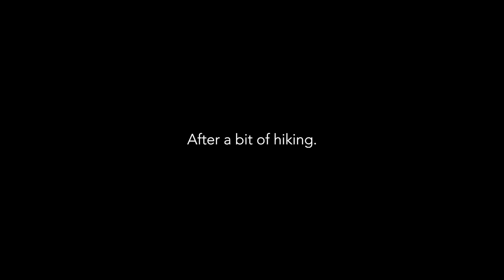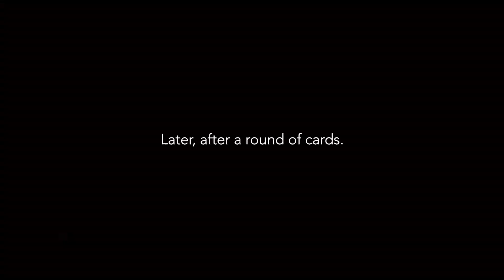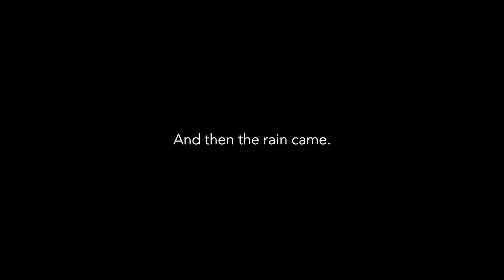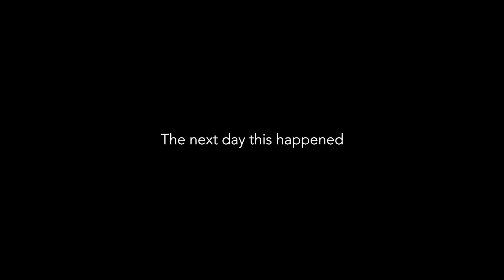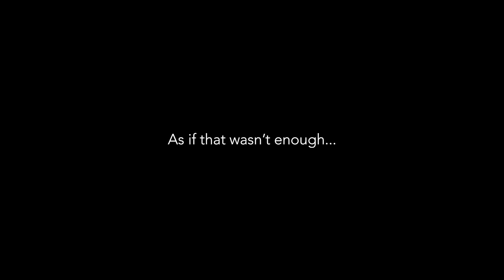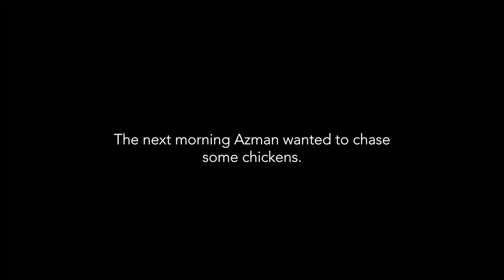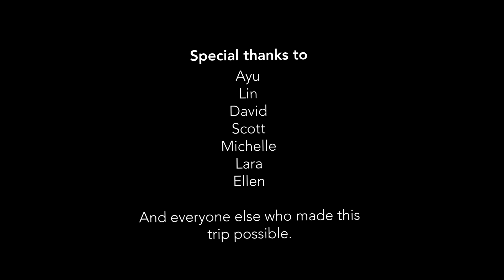Kampung Buayan 2019